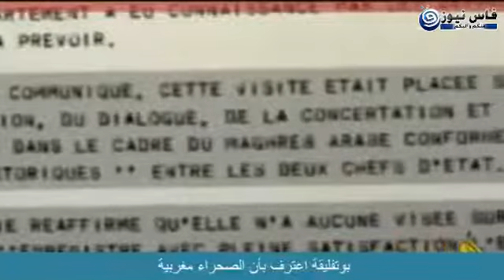خطير:بالفيديو وثائق تبين اعتراف بوتفليقة بأن الصحراء مغربية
بوتفليقة اعترف بأن الصحراء مغربية

اخبار العالم الخفية الحقيقة حصريا على فاس نيوز لا تتأخر ادخل قبل الحذف
الحقيقة هي هدفنا ، و السبب هو احترامنا لتكريم الخالق للإنسان بالعقل، فلا نود المساهمة في نشر افكار مسمومة ، بل بالعكس نود فضح كل فكرة او خبر مسموم.
هدفنا هو توضيح الصورة الحقيقية للأشياء للعقل الإنساني .
المغرب كازا الرباط طنجة فاس اغادير مراكش مكناس القنيطرة وجدة تازة اسفي الصويرة الراشدية ورزازات تطاون
حركة 20 فبرايرالجالية المسلمة والهوية.ندوة الناظورفضيحة مدوية تهز العاصمة العلمية بالقاء فتاة أمام القصر الملكي بفاس بعد تعرضها للكريساج